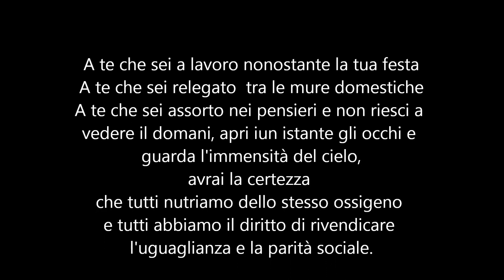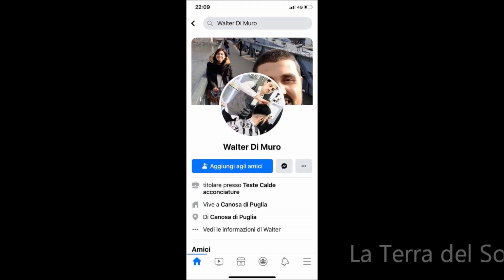Buon primo maggio 2020